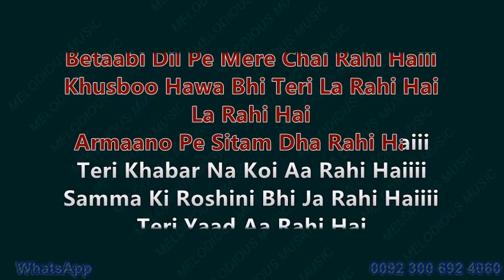Baarish sample KARAOKE With Lyrics Adnan Sami 04 40